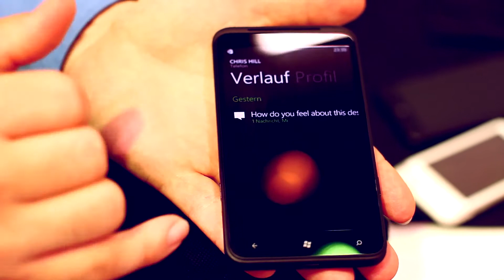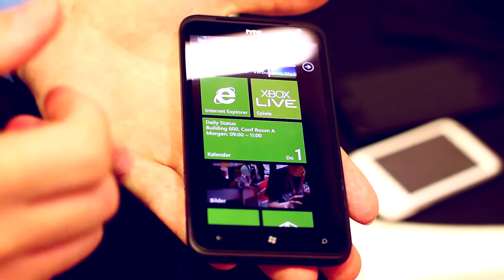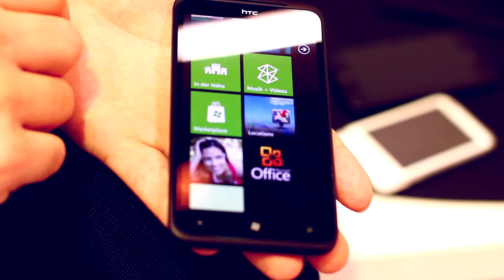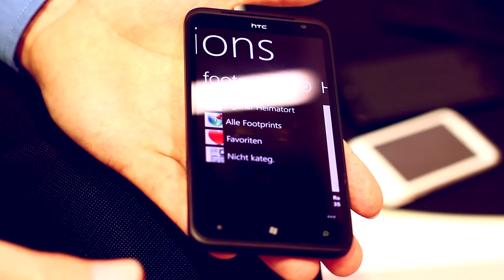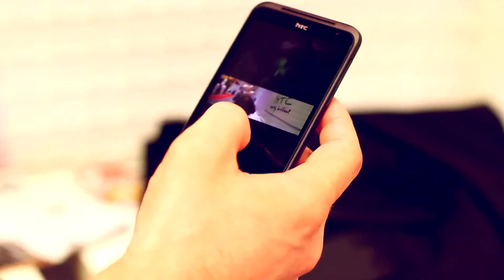HTC Titan & Radar mit Windows Phone 7.5 (Mango) [GER]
Erst vor kurzem hat HTC in Kooperation mit Microsoft die Windows Phone 7.5 basierten Smartphones Titan und Radar vorgestellt. Wir haben mit Marco Dautel über die neuen Geräte gesprochen.

Die verwendete Kamera: Canon EOS 550D